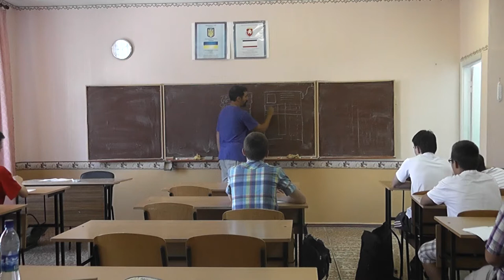51 Ответы на вопросы